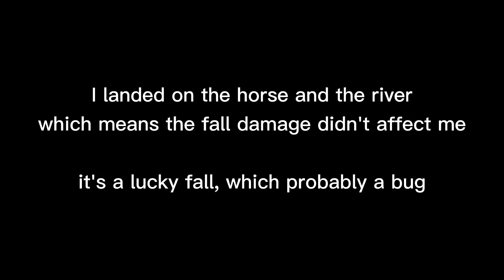Dream Horse Clutch in Roblox Westbound!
I made dream Horse Clutch while escaping outlaws from the train! or I didn't? watch to know if you haven't

---Music used
outro: Dog and pony show

Don't have Twitter? Simply open your browser and check me often